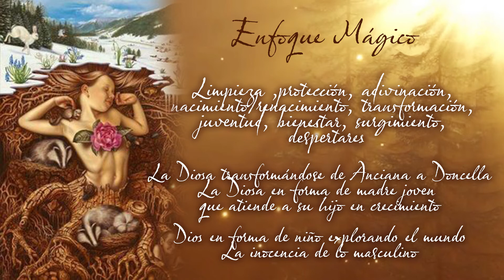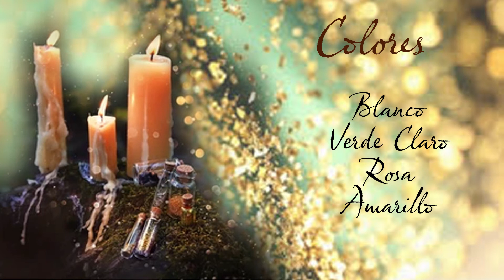COMO CELEBRAR IMBOLC: historia/ rituales/ comidas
Que es la festividad de Imbolc ? Conoces mejor la candelaria? Descubre la festividad de celebracion de la vuelta a la vida a traves de su historia, ideas de rituales y comida.